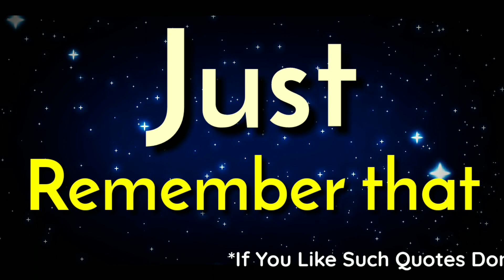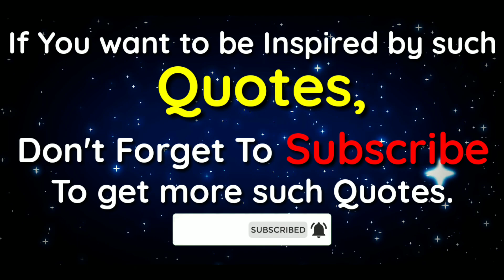Be Positive In Life || APJ Abdul Kalam Motivational Quotes || Be Positive Life Status English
In this video:
Be Positive In Life by Apj Abdul Kalam. If you want to be Positive in life in every situation , you have to must watch this video.

Tips to be Positive in life

Thank you very much by